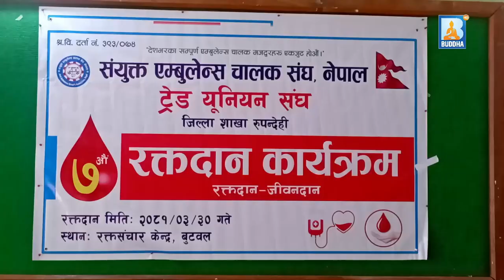सधैं बिरामीको ज्यान बचाउने एम्बुलेन्स चालकहरुले आईतबार आफ्नो संस्थाको तर्फबाट रक्तदान गरेका छन